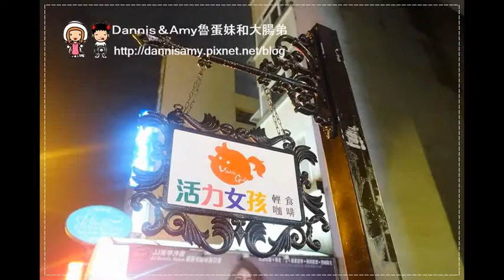20150827♥竹北好吃早午餐推薦♥▋活力女孩輕食咖啡 便宜大份量CP值高 義大利麵、漢堡、沙拉、咖啡 ▋情侶約會、親子餐廳 假日放空好地方 喜來登飯店附近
♥竹北平價早午餐推薦♥
這家在喜來登附近的活力女孩是好幾個星期前去吃的小店，
店面不大但是非常溫馨，CP值也很高喔！👍 👍
便宜大份量義大利麵只要一百多出頭，加上最便宜的飲料150元有找，
飲料平均也只要35~100元不等，低銷也只要一杯飲料喔！
他們的早午餐份量很多，
大推他們家的碗公拿鐵☕，真的會喝到很撐~
不過這家店主攻早午餐，所以晚上只開到8點喔！
建議大家可以白天去，門口的紅色大門超好拍照的💗
店內有提供玩具🎎，帶小朋友去也很適合喔！
✔ 活力女孩
地址：新竹縣竹北市勝利三街72號
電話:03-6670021